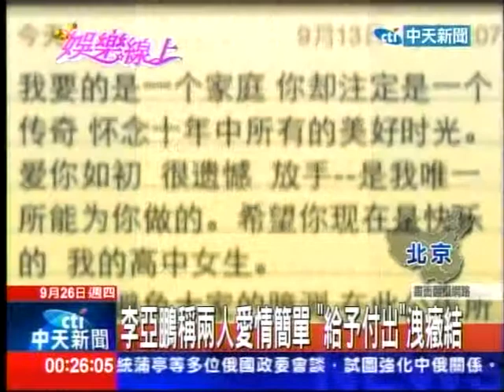辦妥手續! 李亞鵬首談離婚：100個版本都錯的